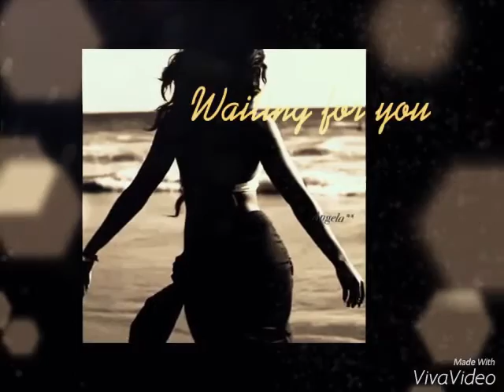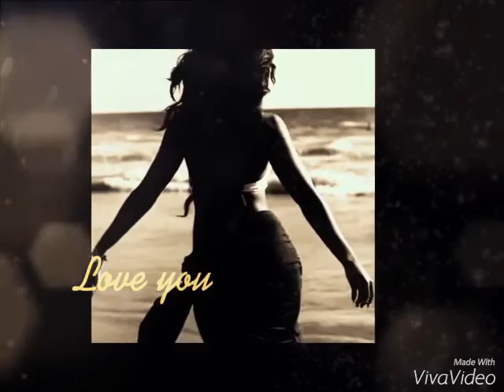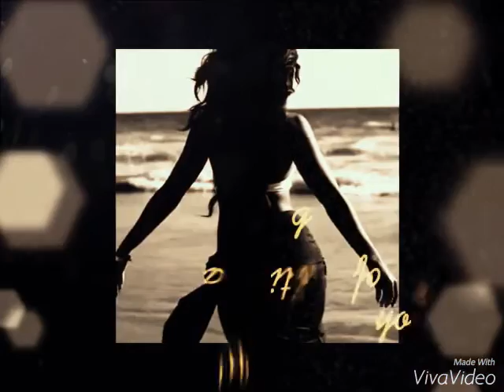Kleeer - Say You Love Me **